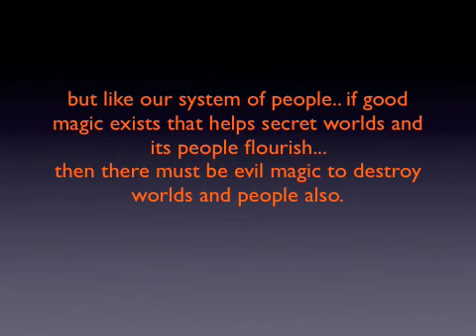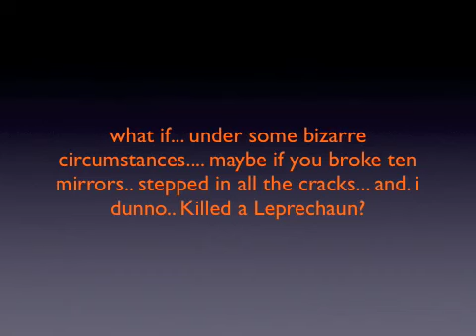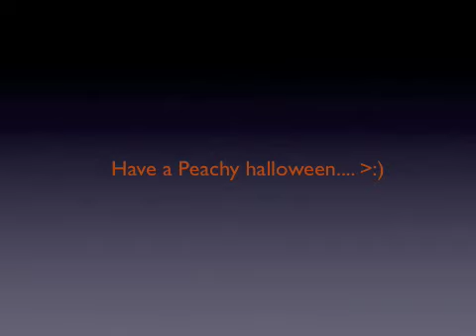The Scariest Thing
PLEASE FULL VIEW FOR FULL EFFECT!! anyway.. um.. this is only one tiny vid I made as a test.. uh read the end.. picture of Peach belongs to SuperSmashBrosBrawl.com or whatever its called... only I colored it :)